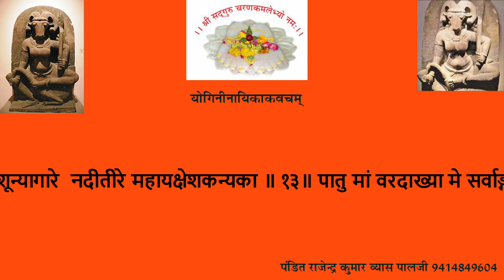योगिनीनायिकाकवचम्(वनस्थ योगी श्री६श्री गुरु श्री शिवदत्त स्मारक गड्डी,जोधपुर) 9414849604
॥ अथ योगिनीनायिकाकवचम् ॥
उन्मत्तभैरव उवाच - श‍ृणु कल्याणि मद्वाक्यं कवचं देवदुर्लभम् । यक्षिणीनायिकानान्तु संक्षेपात्सिद्धिदायकम् ॥ १॥ ज्ञानमात्रेण देवेशि सिद्धिमाप्नोति निश्चितम् । यक्षिणी स्वयमायाति कवचज्ञानमात्रतः ॥ २॥ सर्वत्र दुर्लभं देवि! डामरेषु प्रकाशितम् । पठनाद्धारणान्मर्त्यो यक्षिणी वशमानयेत् ॥ ३॥ कवचस्य ऋषिर्गर्गो गायत्रीच्छन्द ईरितम् । देवता यक्षिणी देवी सर्वसिद्धिप्रदायिनी ॥ ४॥ साक्षात्सिद्धिसमृद्ध्यर्थे विनियोगः प्रकीर्तितः । ॐ शिरो मे यक्षिणी पातु ललाटं यक्षकन्यका ॥ ५॥
मुखं श्रीधनदा पातु कर्णौ मे कुलनायिका । चक्षुषी वरदा पातु नासिका भक्तवत्सला ॥ ६॥ केशाग्रं पिङ्गला पातु धनदा श्रीमहेश्वरी । स्कन्धौ कुलालया पातु गलं मे कमलानना ॥ ७॥ किरातिनी सदा पातु भुजयुग्मं जटेश्वरी । विकृतास्या सदा पातु महावक्रप्रिया मम ॥ ८॥ अस्त्रं हस्ता पातु नित्यं पृष्ठमुदरदेशकम् । मेरुण्डा माकरी देवी हृदयं देवसम्मता  ॥ ९॥ अलङ्कारान्विता पातु मे नितम्बस्थलं दया । धार्मिका गुह्यदेशं मे पादयुग्मं सुराङ्गना ॥ १०॥
शून्यागारे सदा पातु मन्त्रमातास्वरूपिणी । निष्कलङ्का सदा पातु चाम्बुवत्यखिलां तनुम् ॥ ११॥ प्रान्तरे धनदा पातु  निजबीजप्रकाशिनी । लक्ष्मीबीजात्मिका पातु निजबीजप्रकाशिनी ॥ १२॥ लक्ष्मीबीजात्मिका पातु खड्गहस्ता श्मशानके । शून्यागारे  नदीतीरे महायक्षेशकन्यका ॥ १३॥ पातु मां वरदाख्या मे सर्वाङ्गं पातु मोहिनी । महासङ्कटमध्ये तु सङ्ग्रामे रिपुसञ्चये ॥ १४॥ क्रोधरूपा सदा पातु महादेवनिषेविका । सर्वत्र सर्वदा पातु भवानी कुलदायिका ॥ १५॥
ॐ इत्येतकवचं देवि महामन्त्रौघविग्रहम् । अस्यापि स्मरणादेव राजत्वं लभतेऽचिरात् ॥ १६॥ पञ्चवर्षसहस्राणि स्थिरो भवति भूतले । वेदज्ञानी सर्वशास्त्रवेत्ता भवति निश्चितम् ॥ १७॥ अरण्ये सिद्धिमाप्नोति  महाकवचपाठतः । यक्षिणी कुलविद्या च समायाति सुसिद्धिदा ॥ १८॥ अणिमा लघिमा प्राप्तिः सुखसिद्धिफलं लभेत् । पठित्वा धारयित्वा च निर्जनेऽरण्यमस्तके । स्थित्वा जपेल्लक्षमन्त्रमिष्टसिद्धिं लभेन्निशि ॥ १९॥ भार्या भवति सा देवी महाकवचपाठतः । योगिनां दुर्लभं देवि किमन्यत् साधनादिकम् । ग्रहणादेव सिद्धिः स्यान्नात्र कार्या विचारणा ॥ २०॥
॥ इति बृहद्भूतसन्धानडामरे महातन्त्रे योगिनीनायिकाकवचं समाप्तम् ॥